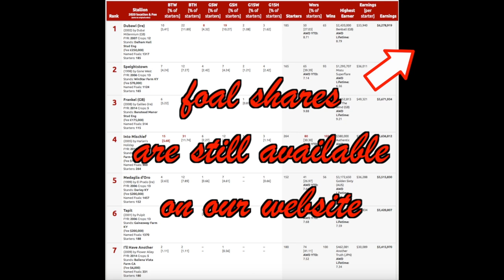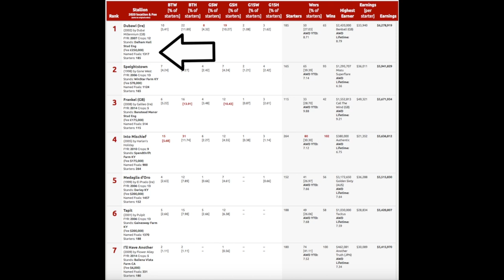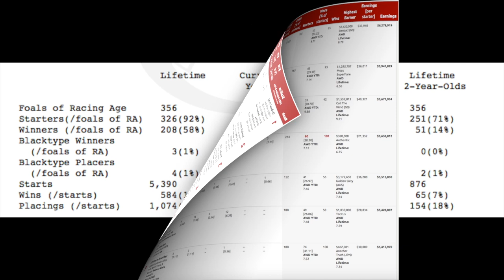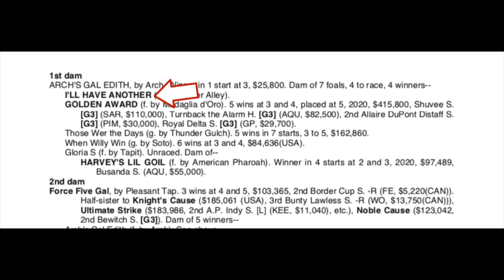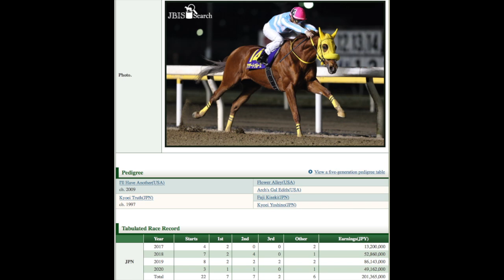I'll Have Another's Stats Sky High! Chalky Update 6-26-20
I'll Have Another #7 on the sire list this week. Here's a look at his top performing son and a comparison to the stallions in the top 10.